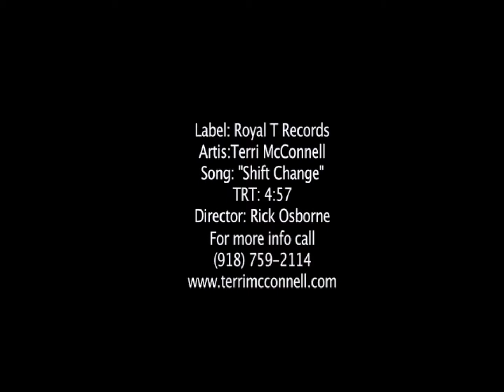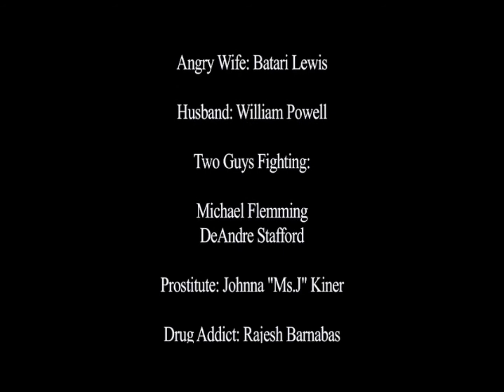Shift Change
Gospel